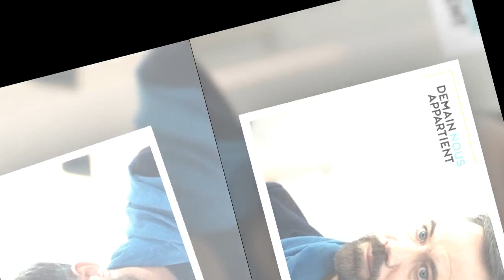Demain nous appartient : "Le couple François-Charlie est sérieusement en danger" révèle Emmanuel Moi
Demain nous appartient : "Le couple François-Charlie est sérieusement en danger" révèle Emmanuel Moire